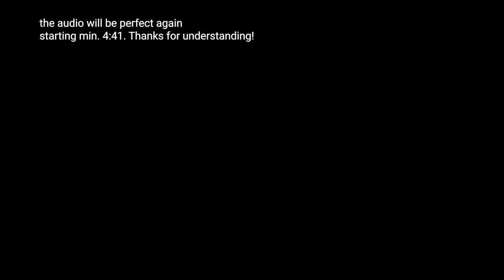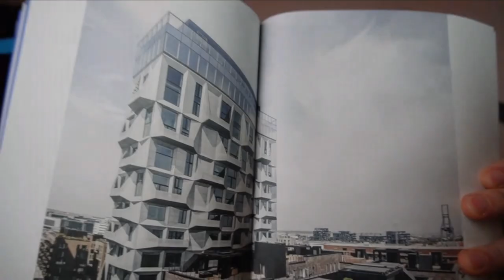Becoming head of computational design at Cobe Architects w/ Eliana Nigro TCI Podcast 120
In this TCI Podcast we had on Eliana Nigro, head of computational design at cobe architects.
We have covered multiple topics, from her background, how did she become a computational design expert to her relocation in Denmark first at 3XN and than at Cobe architects.

🎧 You can also listen to TCI Podcast on:
📦Amazon Music

Timestamps
00:00:00 Introduction
00:01:51 Beginning of the conversation
00:06:02 Eliana's Background
00:11:57 Eliana's Education
00:16:40 Beginnign in Computational Design
00:25:25 How does she works with Grasshopper
00:42:10 How was her social life while getting her expertize
00:44:49 How did she decide to move from Italy to Denmark
01:04:50 First Projects she worked on in Denmark at 3XN
01:09:18 How teams are structure in Denmark
01:14:20 How did she move to Cobe
01:20:50 What is her role at Cobe Architects
01:31:20 Workflow at Cobe.
01:40:00 Vertical Expertize vs Generalist
01:44:00 Questions from the Audience
01:58:42 Conclusion